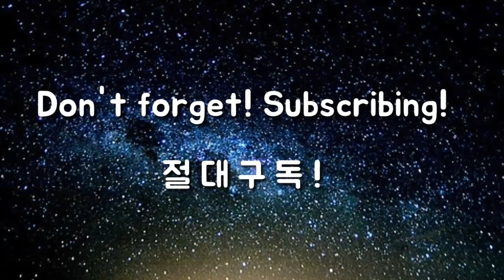[파워락] 비거리를 늘리기위한 강력한 하체 힘주는 방법 - 백스윙편